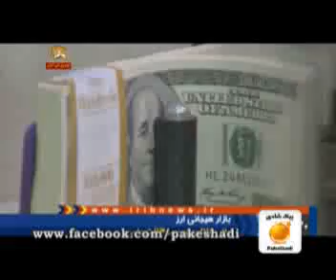پيك شادي طنز خبرتوخبر901015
خبرتوخبر اين هفته تقديم شده به هموطنان شريف و اشرف نشاني كه جيغ رژيم رو درآوردن. دست مريزاد. دمتون گرم. کانال تلگرام پیک شادی: